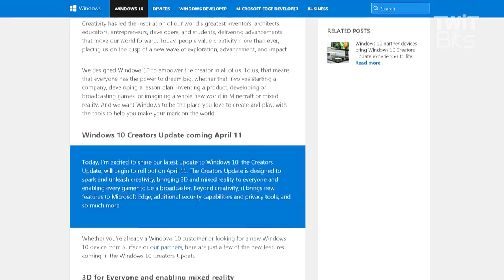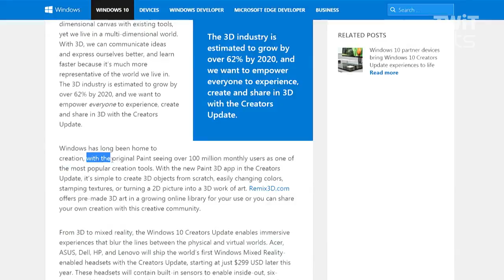Win10 Creators Update Coming 4/11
Microsoft announces that the Windows 10 Creators Update will begin rolling out on April 11. What we know, and what we don't know.